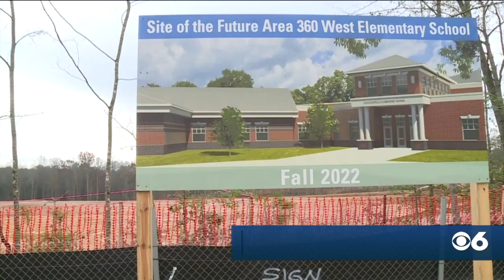School board wants public to choose name for new elementary school